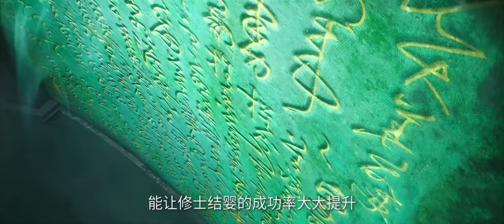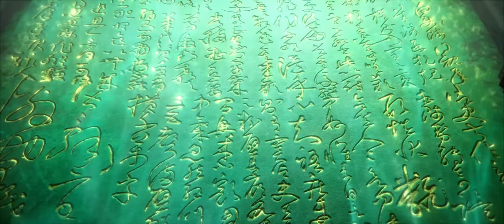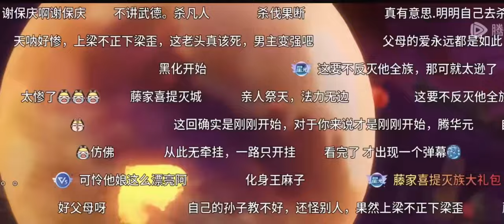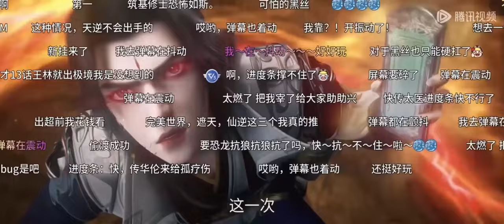💥《仙逆》 Renegade Immortal | 王林利用神识人造魔头，许立国迎来生猛小弟！| 💕MUTI SUB | Donghua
Drama Name:【仙逆  Renegade Immortal 】

💕动漫简介：
编自耳根同名小说《仙逆》，讲述了乡村平凡少年王林以心中之感动，逆仙而修，求的不仅是长生，更多的是摆脱那背后的蝼蚁之身。他坚信道在人为，以平庸的资质踏入修真仙途，历经坎坷风雨，凭着其聪睿的心智，一步一步走向巅峰，凭一己之力，扬名修真界。

🌟【Synopsis】
It tells the story of Wang Lin, an ordinary young man in the countryside, who is moved by his heart and cultivates against immortality. His pursuit is not only for longevity, but also for getting rid of the ants behind it. He firmly believed in human beings and entered the path of cultivation with mediocre qualifications. After experiencing ups and downs, with his wise mind, he gradually reached the pinnacle and became famous in the cultivation world with his own strength.